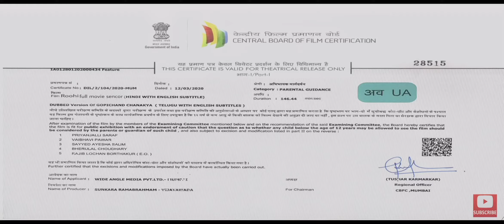Roohi full movie leaked | Rajkumar Janhvi new movie | censor leaked